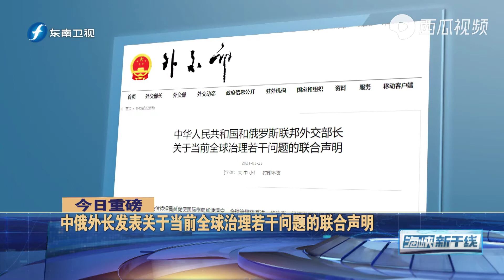中俄联手警告美国：停止单边霸凌行径，别拉“小圈子”